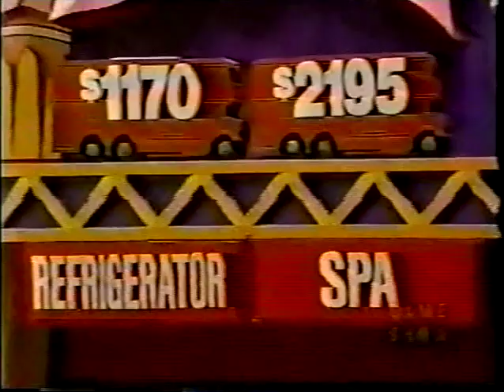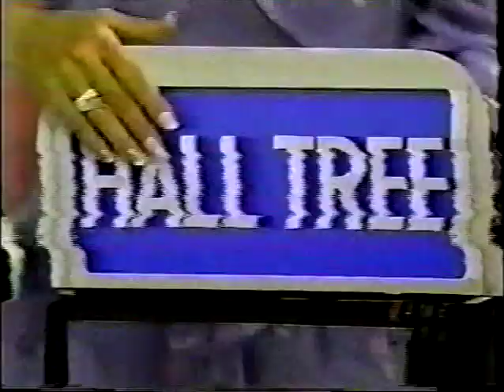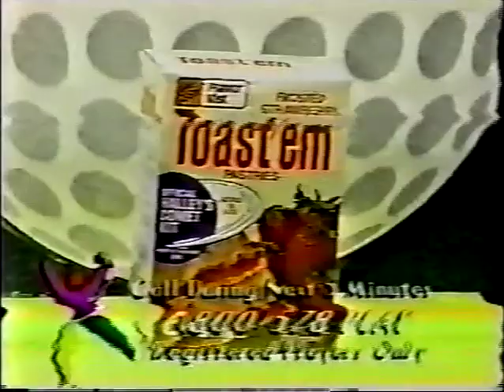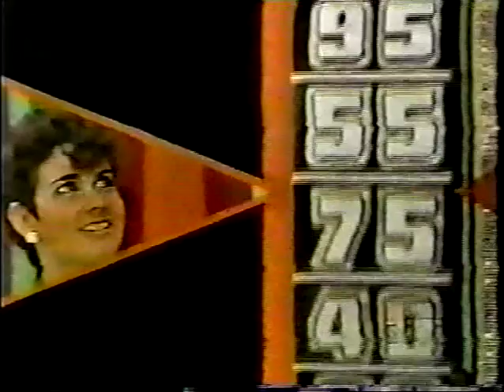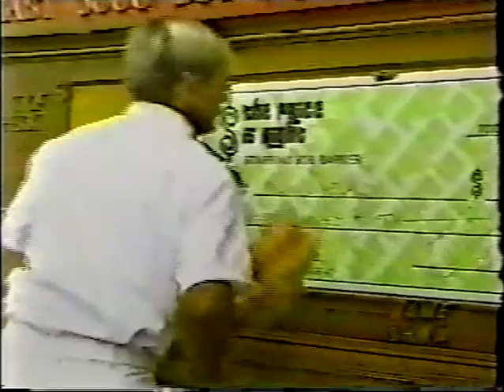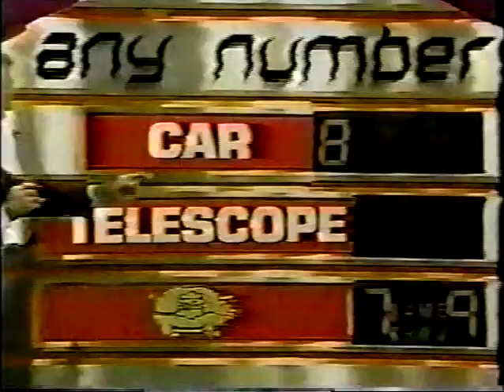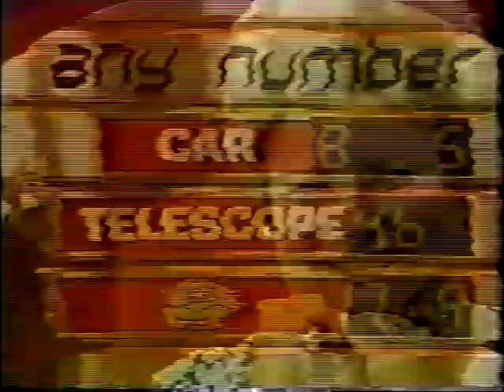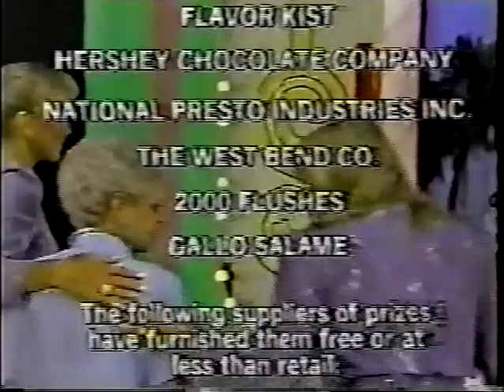The Price is Right | (10/10/86)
As per a tribute to Marc Breslow, who recently passed away, here is an episode of The Price is Right from 1986: One of Breslow's last episodes as director of TPIR (w/a small tribute to him during the end credits).

Pricing Games:

Bump
Poker Game
Hole in One
Blank Check
Secret X
Any Number